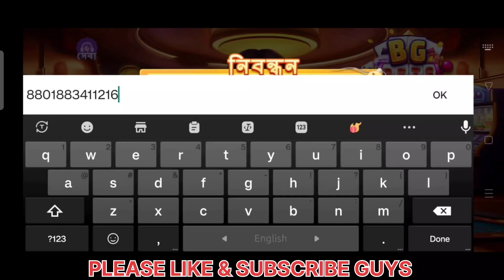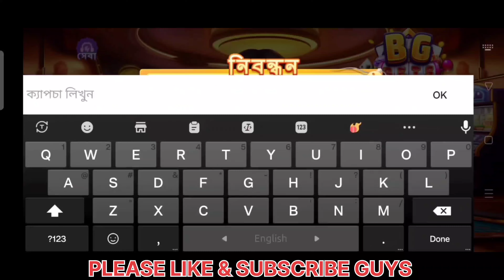5 CLONE SPELL MAKE 100 CLONE ELECTRO DRAGON! BEST TH13 ATTACK STRATEGY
❤️BG game❤️
💎Lucky code to get free coins👌
Recommendation code 👉112934👈

Introduction:
Welcome to our Clash of Clans video! In this video, we will be showcasing an epic attack strategy using 5 Clone Spells to create 100 Clone Electro Dragons. This is the ultimate TH13 attack strategy that will surely help you dominate in Clan Wars and push your way up the leaderboards.

Body:
We will walk you through the step-by-step process of how to execute this powerful attack strategy, including when and where to deploy your Clone Spells for maximum effectiveness. With the right timing and placement, you can overwhelm your opponents with a massive army of Electro Dragons that will devastate their defenses.

Key Points:
1. How to properly set up your army composition for this attack strategy.
2. Tips on when to deploy your Clone Spells to get the most value.
3. The benefits of using 100 Clone Electro Dragons in your attacks.
4. How to adapt and adjust your strategy based on the base layout and defenses.

Example:
Watch as we take on a challenging base with this strategy and showcase the sheer power of 100 Clone Electro Dragons as they tear through the enemy's defenses like a hot knife through butter.

Benefits of Watching:
By watching this video, you will learn a game-changing attack strategy that can help you secure three-star victories consistently in Clash of Clans. Mastering this strategy will elevate your gameplay and make you a force to be reckoned with in Clan Wars and competitive play.